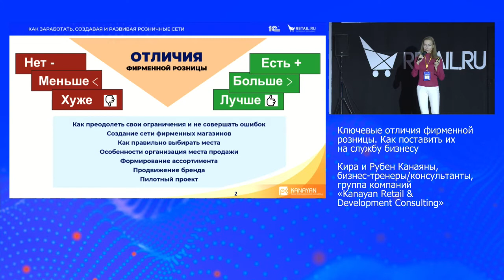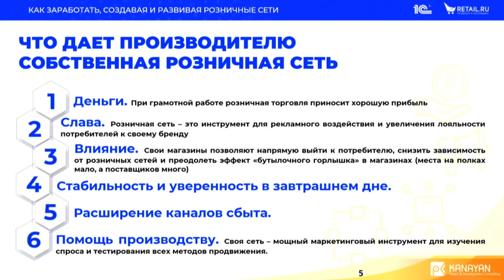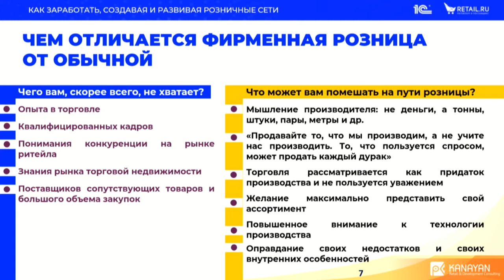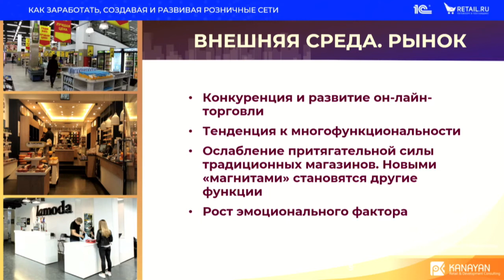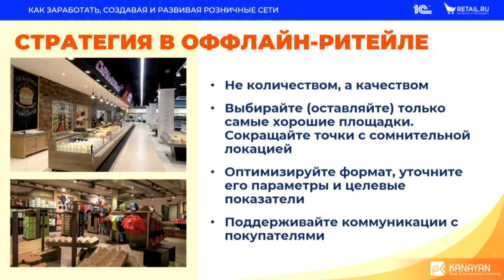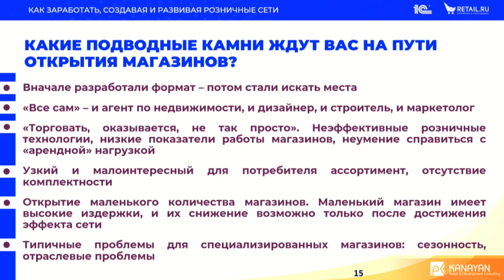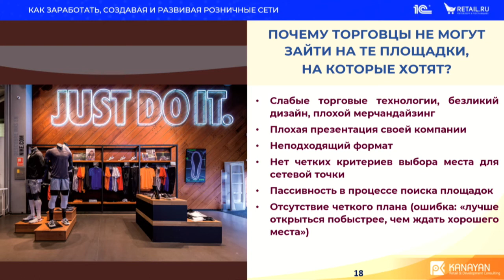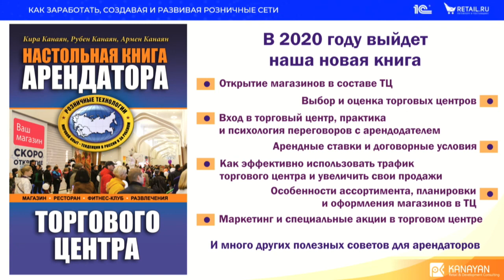Ключевые отличия фирменной розницы от традиционной торговли и сетевого ритейла?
Кира и Рубен Канаяны - бизнес-тренеры/консультанты, группа компаний «Kanayan Retail & Development Consulting»